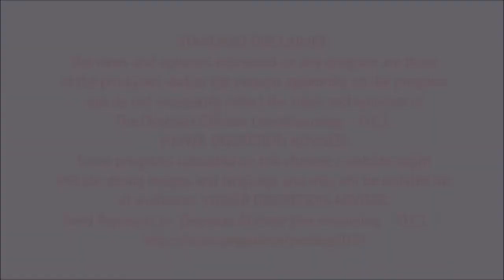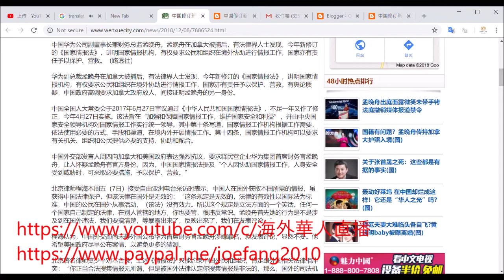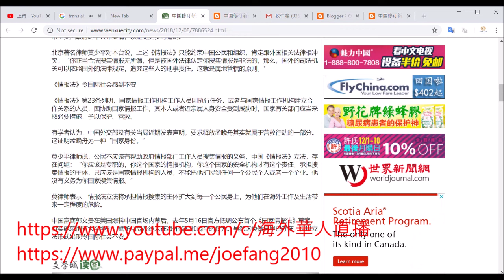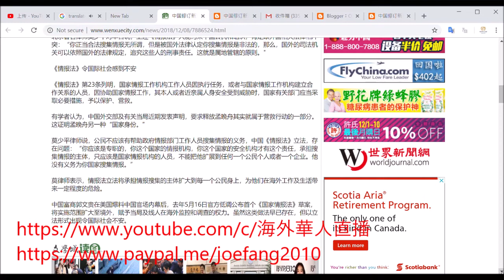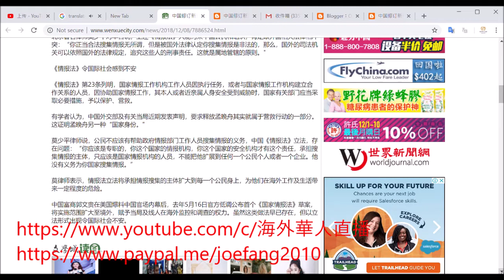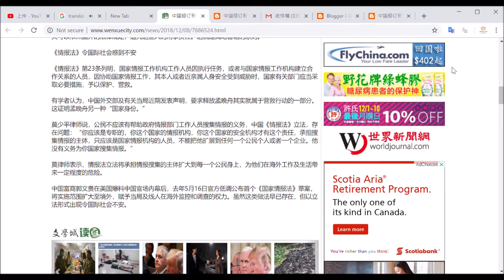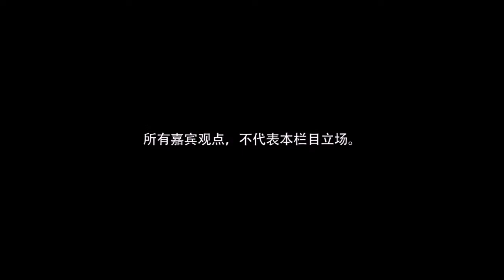【海外华人直播 OCL】《国家情报法》等于全民间谍 中国修订新法：有权要求公民在海外协助收集情报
【海外华人直播 OCL】全民间谍 ? 中国修订新法：有权要求公民在海外协助收集情报 国家情报法

Director: Joe Fang
Editor: P. Fang